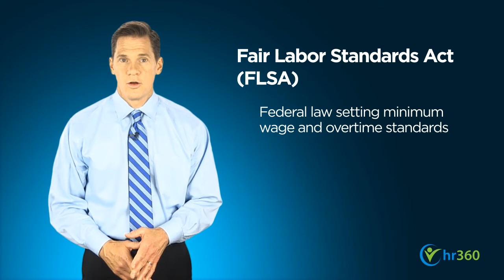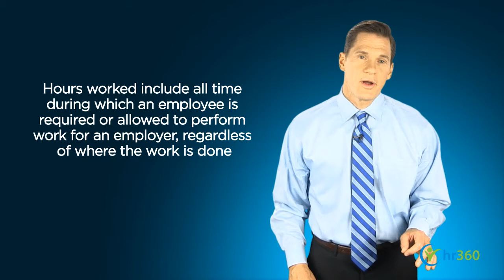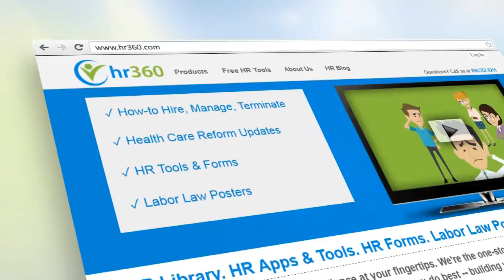Avoid Common Hours Worked Mistakes Under the FLSA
Video Highlights
0:43 In the United States, wages are generally regulated under the federal Fair Labor Standards Act, or FLSA, which sets basic minimum wage and overtime standards for workers. Wages may also be regulated by state law.

01:15 Employers who fail to pay non-exempt employees for all hours worked put themselves at risk of an employee complaint and a formal Department of Labor investigation. These investigations are becoming far more common

01:40 One way to avoid this situation is to understand which work-related activities performed by your employees count as work time. Making sure you pay employees properly will go a long way to avoiding violations.

02:03 Waiting time must be paid and is counted toward hours worked subject to overtime. The distinctions here are fine, but important.

02:31 An employee who is required to remain on call on the employer’s premises is working while “on call.” If the employee can remain on call at home or leave word where he or she can be reached, this time typically will not count as hours worked. However, if the employee’s freedom is constrained by being on call, this time may need to be compensated.

02:51 Rest and meal periods can be another area of confusion. The FLSA does not require employers to provide meal periods or rest breaks for non-exempt employees, except for break time for nursing mothers. However, employers that do provide breaks and meal periods must follow certain rules.

04:07 Travel time can be tricky when it comes to counting hours. Under the FLSA, ordinary travel to and from work does not count as hours worked.

04:45 You need to carefully monitor all the time your employees are engaged in work-related activities. Failing to stay on top of this could leave you vulnerable.